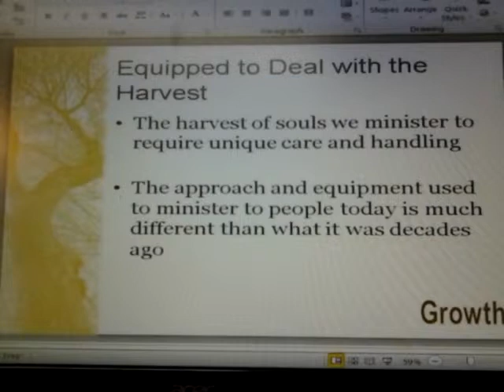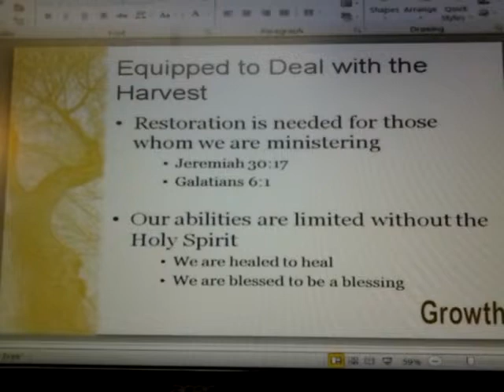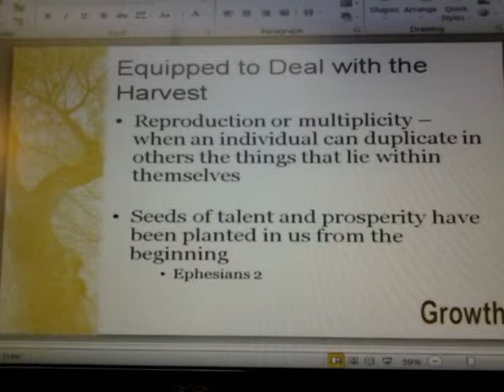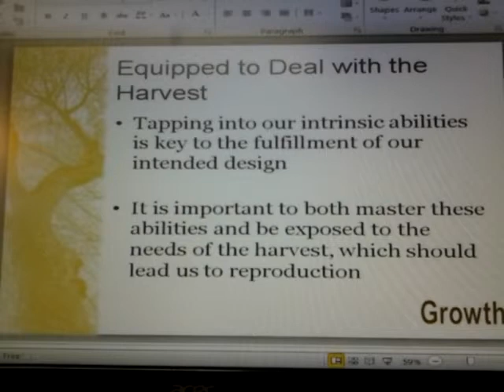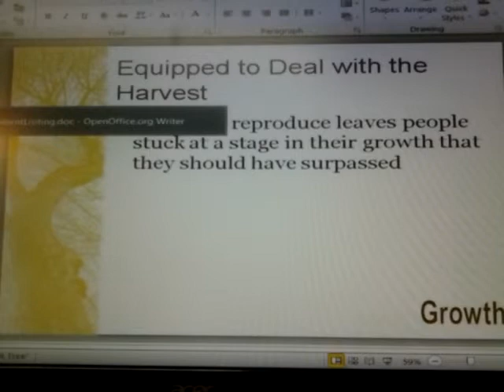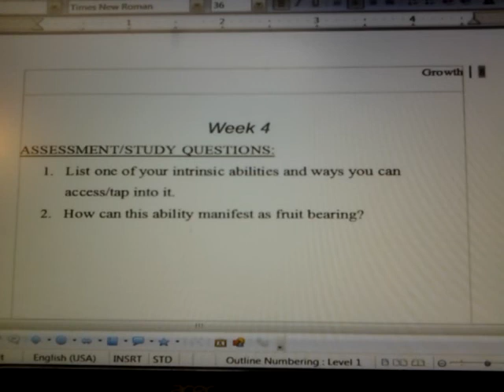Replenish the Earth - Growth Part 4